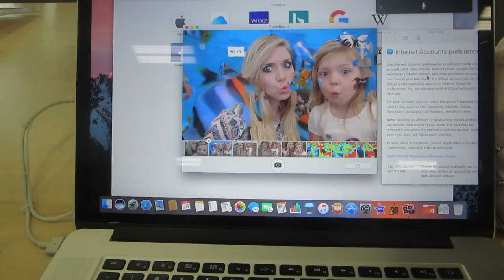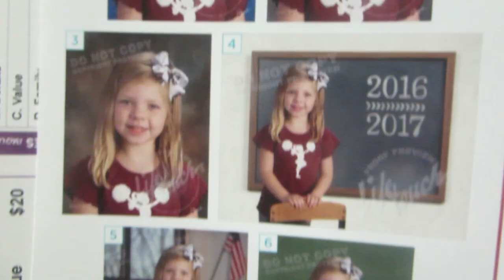GYMNASTICS PULLOVER ON BARS 5 YEAR OLD! │10•26•16 DAILY VLOG